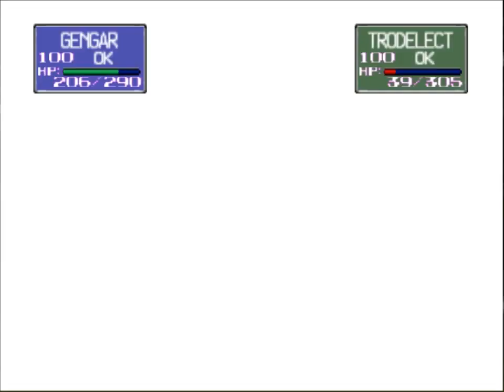Pokemon Stadium 1: Ghost Mono-type run [Gym Leader Castle] [Cinnabar City Gym] [R2]